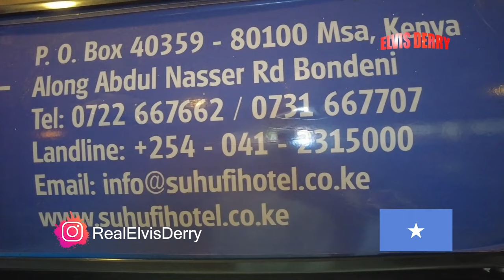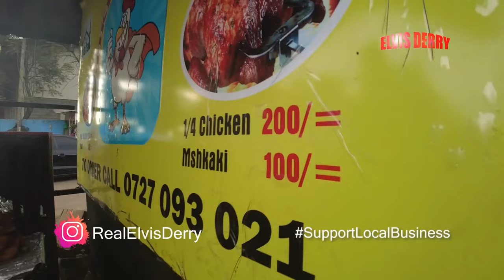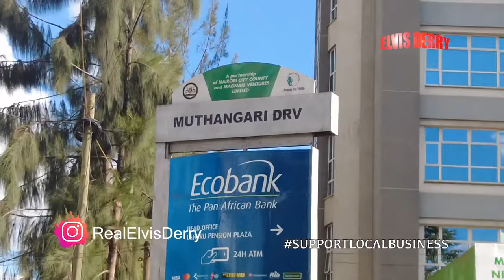TRUE Africa's BEST Street Food Compilation | I Was Shocked 😳